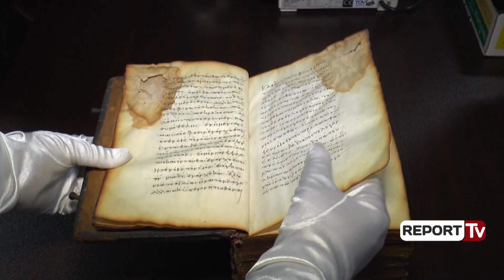Report TV - Arkivi i Shtetit nis bashkëpunimin me Shkupin e Kosovën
Dokumentet historike dhe arkivat e Shkupit, një qendër e hershme iliro –shqiptare, kanë qenë një pjesë e historisë së munguar. Drejtori i Përgjithshëm i Arkivit të Shtetit, Ardit Bido, ka vendosur ta plotësojë këtë boshllëk të madh me rastin e Vitit të Skënderbeut.

Ky vit në Arkivin e Shtetit në Tiranë është projektuar që të manifestohet edhe me prurjet arkivore nga trevat shqiptare jashtë kufijve.

“Ne po konkretizojmë një bashkëpunim të frytshëm ndërmjet institucioneve të ruajtjes së trashëgimisë sonë kulturore dhe sidomos dokumentare nga të gjitha trevat ndërkombëtare. Do të botojmë pas 5 vitesh mungesë revistën “Arkivi shqiptar” që ridel si një botim i përbashkët i institucionit të Arkivave, i Agjensisë së Arkivave të Kosovës dhe nga viti i ardhshëm edhe i arkivave të shqiptarëve në Maqedoni, për të arritur një sinergji të plotë të përpjekjes sonë për të rivitalizuar identitetin kombëtar”, u shpreh Ardit Bido.